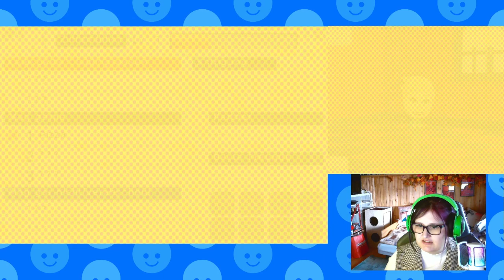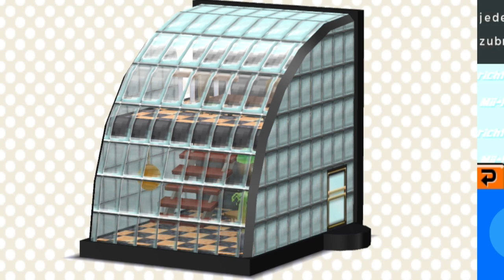Tomodachi Life #02 Der King of Pop gibt sein erstes Konzert!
Tomodachi Life

  / maleikimiri

  / miri_maleiki